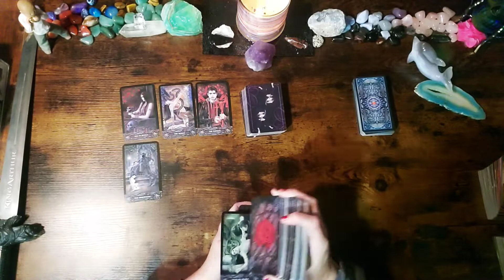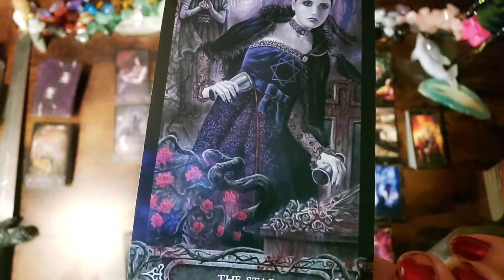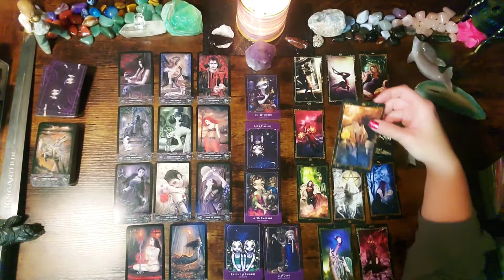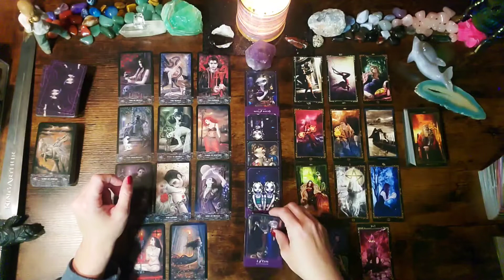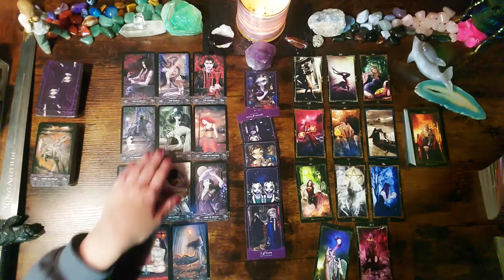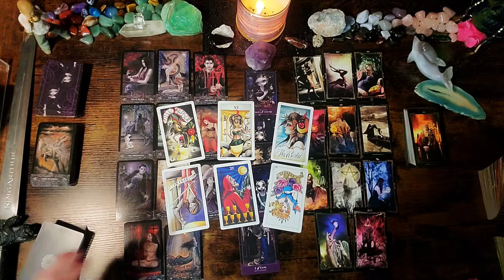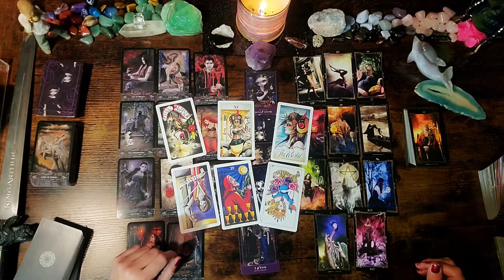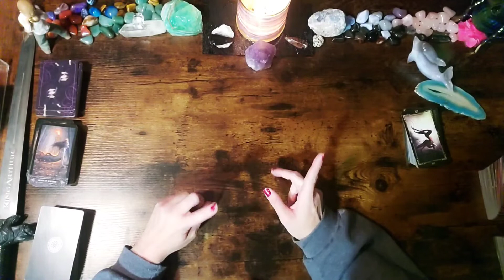Stop waterin dead 🥀Roses! Eclipse season says u must eclipse out what is not meant for u! 🕐 2 decide